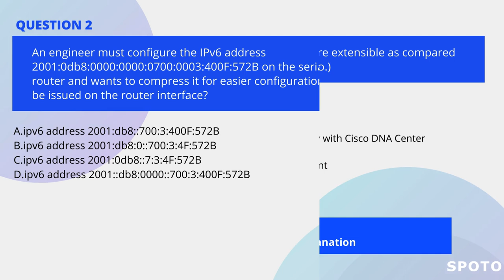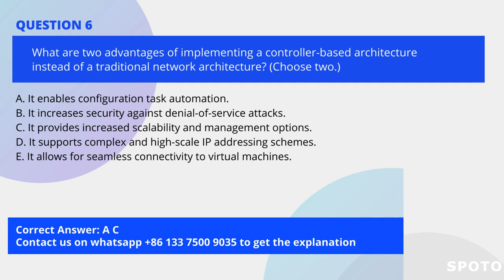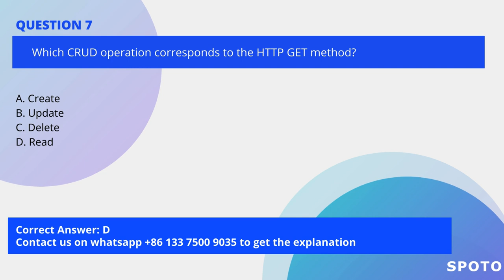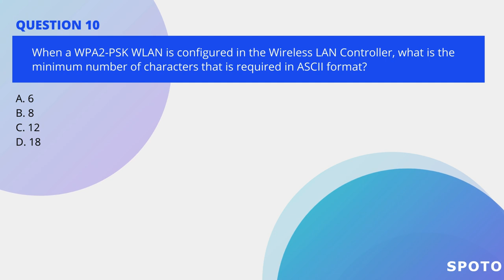CISCO CCNA 200-301, Exam Questions, Exam Practice, Questions& Answers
2023 Dec Cisco 200-301 Exam Practice Test - 99% Pass Rates In 1st Go

Cisco Systems, Inc. offers a certification exam called CCNA 200-301. It assesses the abilities needed for small- to medium-sized network installation, configuration, and troubleshooting by entry-level network engineers. Network fundamentals, network access, IP connectivity, IP services, security fundamentals, automation, and programmability are just a few of the many topics covered in the exam.

In February 2020, the previous CCNA exams (CCNA Routing and Switching, CCNA Security, etc.) were superseded by a single exam, the CCNA 200-301 exam. The exam takes 120 minutes to complete and has 120 questions. The exam costs $300 (USD) to take and can be taken online or in person.